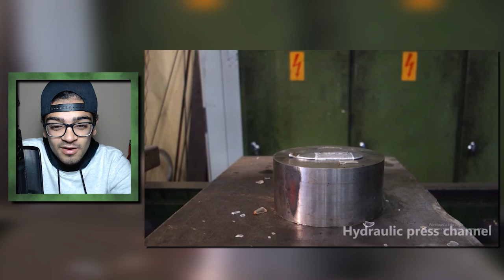10.000 TON BASINÇLA TORPİL ve PATLAYICI EZMEK